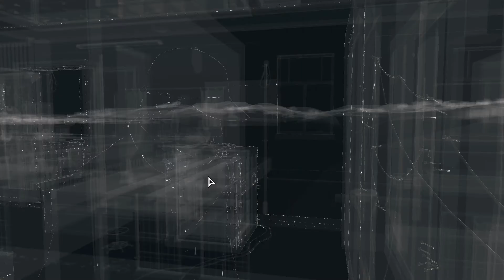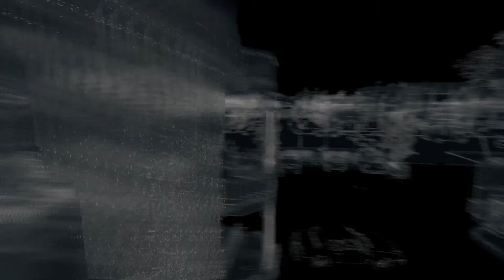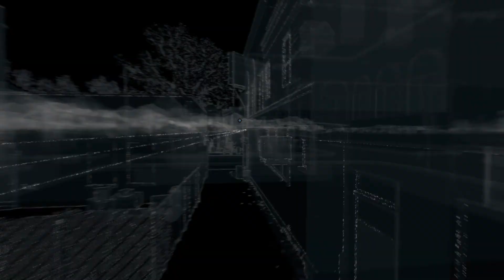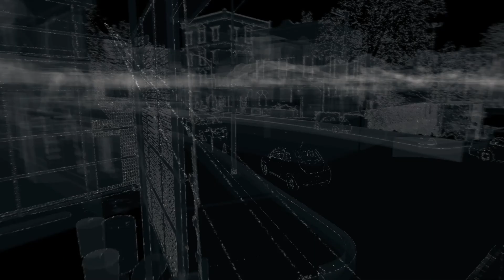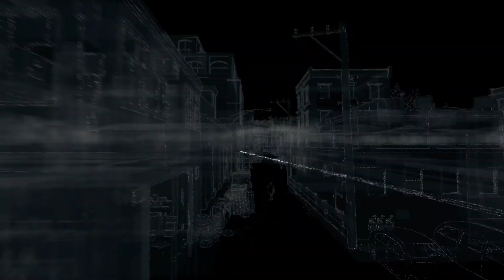[Watch Dogs] - Gameplay (PC) - Part 003 - Stop the Criminal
Watch Dogs (eigene Schreibweise WATCH_DOGS) ist ein Open-World-Action-Adventure von Ubisoft, in dem der Informationskrieg thematisiert wird. Es erschien für Windows, PlayStation 4, Xbox One, PlayStation 3 und Xbox 360 am 27. Mai 2014. Die Wii-U-Fassung erschien am 18. November 2014. Die PS4- und die PS3-Fassungen verfügen über mehr Spielinhalte als die anderen Fassungen.